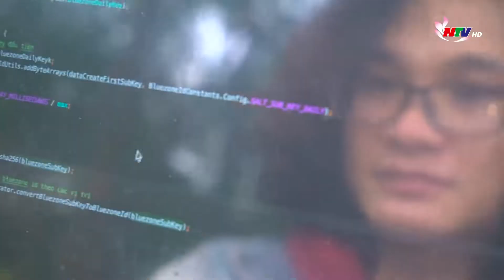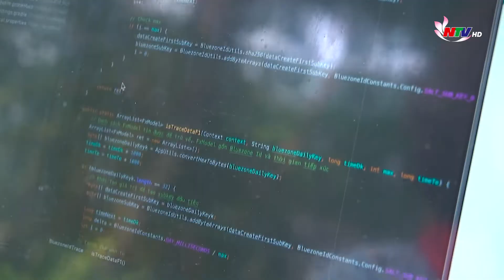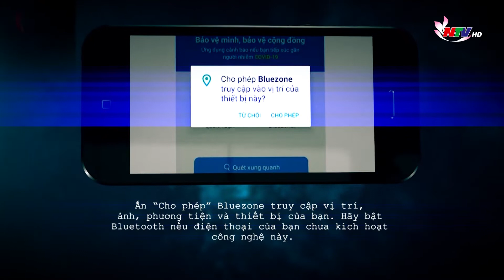Chàng trai xứ Nghệ và ứng dụng BLUEZONE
Mỗi người dân xứ Nghệ, dù ở công việc nào, cũng ý thức được tình cảm, trách nhiệm của mình, đoàn kết bên nhau để hiện thực khát vọng như lời Chủ tịch Nước Nguyễn Xuân Phúc là Kỳ tích Sông Lam. Câu chuyện của một IT làm việc liên tục 48 tiếng đồng hồ và hàng tháng trời để tạo app ứng dụng quốc dân bluzone – PC Covid Võ Duy Khánh, cũng sẽ củng cố thêm niềm tin, không ai khác, chính người Nghệ sẽ viết nên khát vọng và kỳ tích ấy.